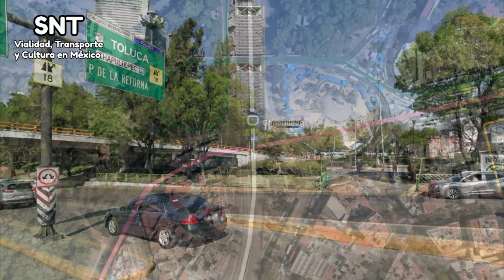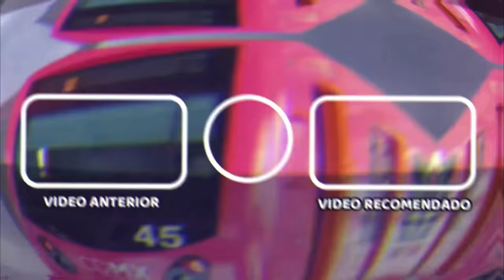Metrobús línea 0 CDMX, Circuito Interior. Propuestas de nombres y estaciones.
En este video veremos las propuestas de estaciones para el Metrobús CDMX línea 0, circuito interior.

 - Guión y edición del video: SNT VTC

 - Música de Outro:
Creo - Worlds